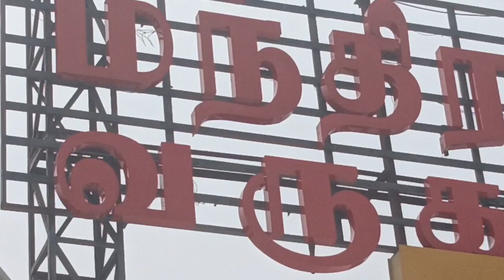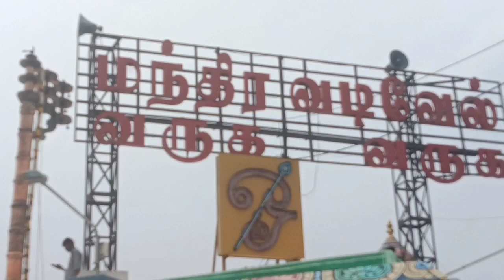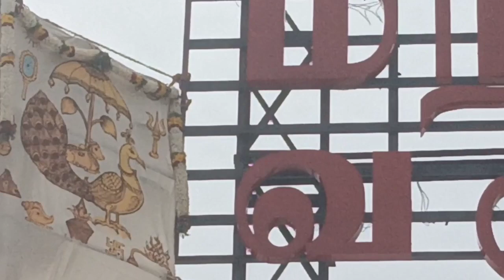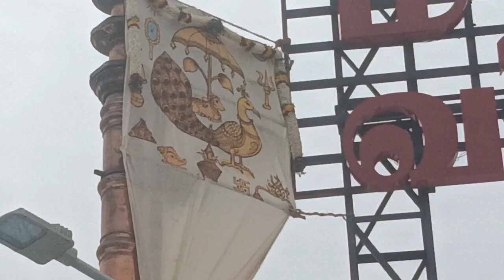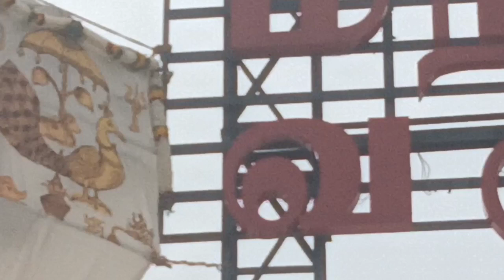அருள்மிகுமந்திரகிரி வேலாயுத சுவாமி திருக்கோயில் ,தைப்பூச தேர்த்திருவிழா கொடியேற்றம், செஞ்சேரிமலை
அருள்மிகு மந்திரகிரிவேலாயுத சுவாமி
திருக்கோயில் தைபூச தேரோட்டம் கொடியேற்று விழா செஞ்சேரிமலை
Arulmigu Manthiragiri Velayuthaswami thirukoil, Sencherimalai. This is located in small hill. The temple opened Daily